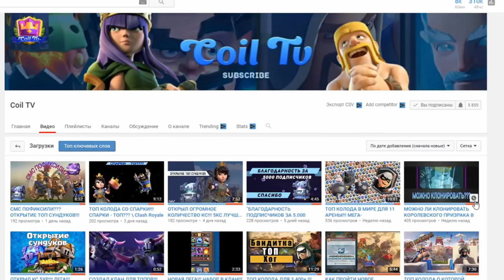ОГО!!!6 ЛВЛ МЕГАРЫЦАРЬ - У ПРОТИВНИКОВ ПАНИКА | Clash Royale